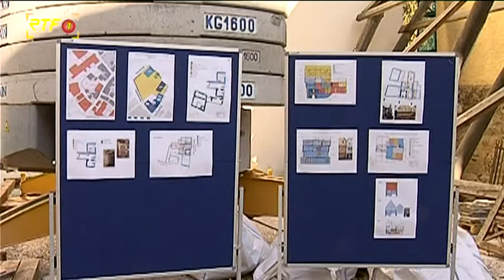RTF.1-Nachrichten: Uneinigkeit bei Sanierung der Oberamteistraße Reutlingen